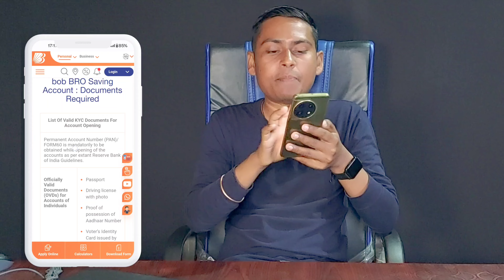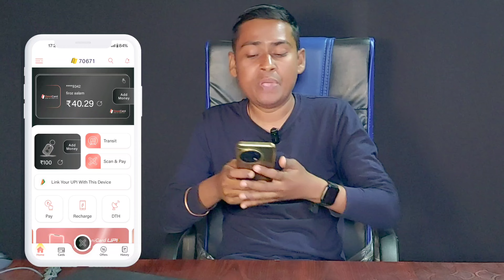Best Minor Bank account In india | Minor account opening | Minor account with UPI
➤QUERIES SOLVED
best minor account in india
best minor saving account in india
which bank is best minor account
best minor account opening online
top minor account opening online
top 5 best minor account opening online
best under 18 saving account in india
best bank account for minor
best zero balance account for minor
best bank account for students
minor account opening online
bank of baroda minor account opening
bank of baroda instant minor account opening
online minor account opening
minor zero balance account opening online
bank of baroda online minor account opening
Bob minor account opening online
Bob minor account
Zero balance minor account opening online
bank account
best teenagers bank account
Jupiter bank account opening
bank account opening free for teenagers